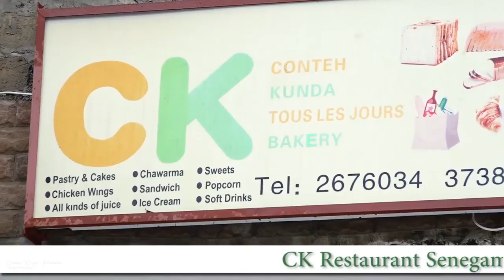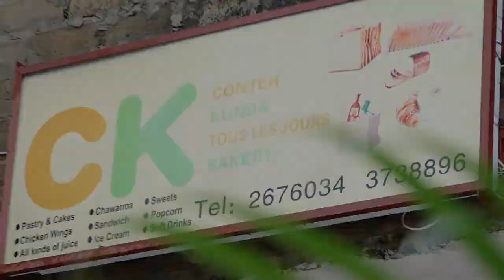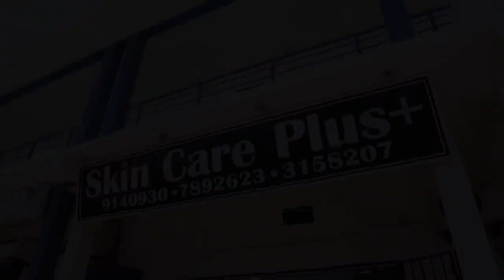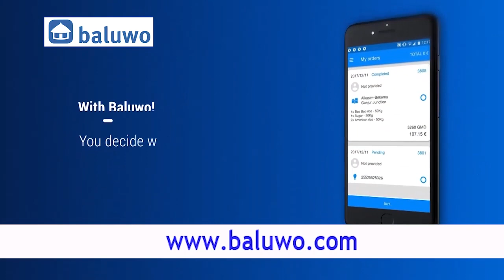The Playlist EP40 with Jizzle (Nov 23rd Promo)